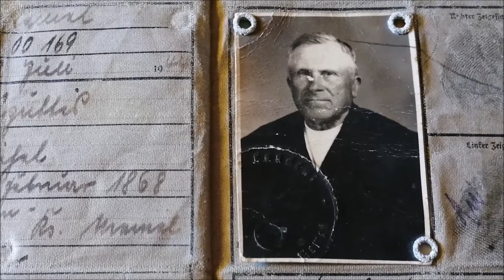„ŠALTOS ROPĖS / KARTOFFELSALAT“ IŠ CIKLO „KĄ MES BEVALGĖM? KLAIPĖDOS KRAŠTO TRADICINIAI VALGIAI“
Turbūt esate girdėję, kad pas mus ypač mylimos bulvės nėra mūsų žemyno augalas. Jos atvežtos iš Pietų Amerikos, kur senieji gyventojai inkai jau senokai augino apie 200 veislių bulvių. Įdomu, jog patekusios į Europos aukštuomenės akiratį, kurį laiką buvo auginamos kaip dekoratyvinis augalas (iš tiesų, graužus tas bulvės žiedas?). Tačiau vėliau vis dėlto buvo pastebėtos ir jų maistingosios savybės, geras skonis. Tada bulvės atsirado ant aukštuomenės stalo – XVII a. pradėtos auginti maistui, pirmieji tai padarė vokiečiai.

Maloniai Jus kviečiame į filmo „Šaltos ropės / Kartoffelsalat“ iš ciklo „Ką mes bevalgėm? Klaipėdos krašto tradiciniai valgiai“ peržiūrą, nes bulvės, arba, ropės, kaip pasakytų Mažojoje Lietuvoje, tinka ant kiekvieno stalo. Pagrečiui siūlome pamatyti, kaip šio ciklo sumanymą ir giluminę idėją plačiau pristato filmų režisierė bei scenarijų autorė – Dalia Kiseliūnaitė, žr.

Primename, jog anksčiau rodėme pastarojo ciklo filmus „Varškės pyragas“, kurį galima peržiūrėti čia „Paštetas“ „Zemgurkiai“ ir „Kirbis“

Pusvalandžio trukmės filmas „Šaltos ropės“ iš ciklo „Ką mes bevalgėm? Klaipėdos krašto tradiciniai valgiai“ supažindins su tradiciniu Klaipėdos krašto patiekalu ‒ bulvių salotomis. Nors daugelis mūsų yra ragavę vokiškų šaltų bulvių salotų, žiūrėdami filmą netruksime įsitikinti, kad Monikos Gatulienės (Kasputytės) iš šeimos paveldėtas receptas gerokai skiriasi nuo vokiškojo. Svečiuosimės Monikos gimtinėje Triušių kaime, lupsime cypoles ir kiaušius, čirškinsim kresnas, maišysim šmantą ir taisysim ropes. Agronomijos mokslus baigusi Monika su atodūsiu kalba apie tai, kaip jai gaila vešlių pievų ir pakrantės žolynų, ištiesintų upelių ir gimtosios tarmės. Sužinosim, kaip karas luošino žmonių likimus, pažvelgę per gyvenamos langą išvysime buvusį „rubežių“, aplankysime senas kaimo sodybas. Rudeniniai apylinkių vaizdai ir lietuvininkų dainos padės atkurti dar vieno Klaipėdos krašto kampelio paveikslą.

Režisierė ir scenarijaus autorė Dalia Kiseliūnaitė, operatorius Nerijus Jankauskas, montuotojas Dalius Sakavičius.